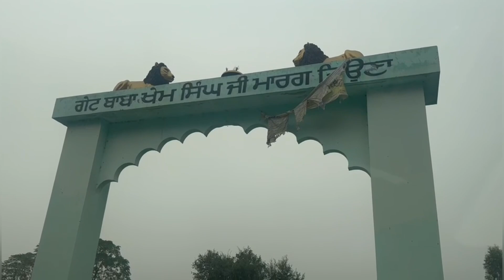NEW CAR AFTER 10 YEARS❤️